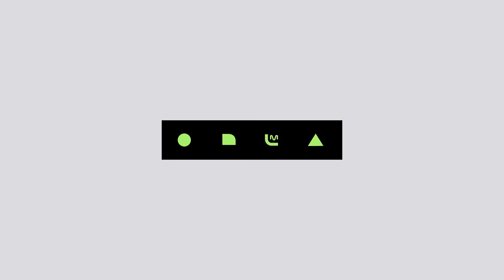[KARD - Bomb Bomb] Comeback Stage | M COUNTDOWN 190328 EP.612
M COUNTDOWN｜Ep.612

믿듣카 'KARD'
오늘 밤! 내일 밤! 매일 밤밤! 카드와 함께해♡ '밤밤(Bomb Bomb)' 무대!
KARD - Bomb Bomb

카드 KARD 밤밤 BombBomb 엠카운트다운 엠카 MCD MCOUNTDOWN 엠넷 Mnet 케이팝 K-POP